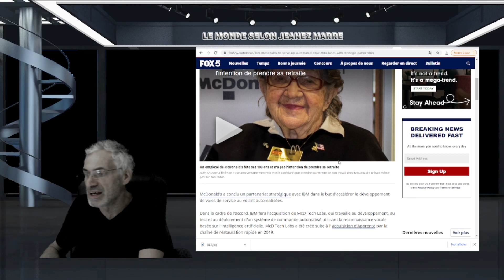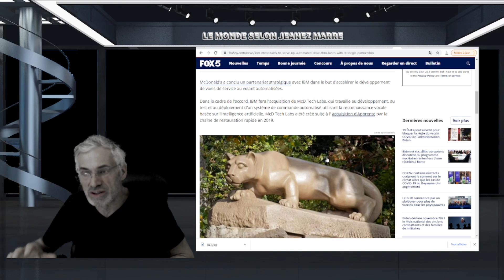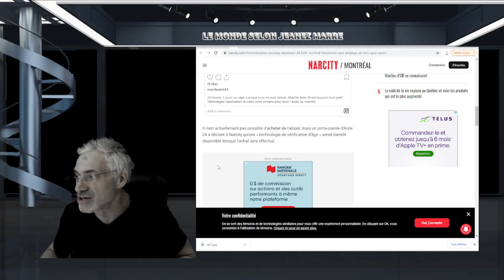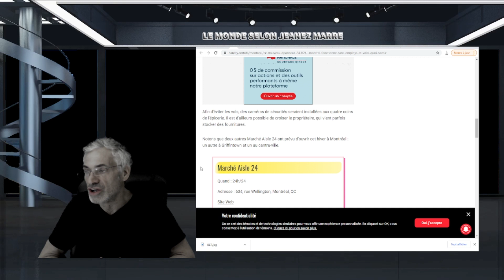Nouveau dépanneur 24 h/24 à Montréal fonctionne sans employés,l'intelligence artificielle domine.